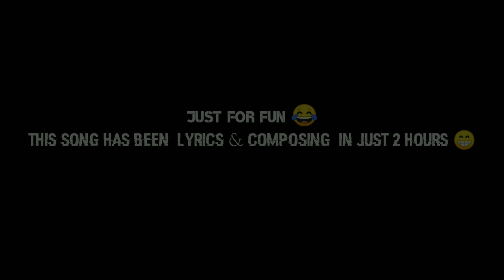Rasode me kon tha rap | Kokila Ben - Yashraj Mukhate | Rasode me Kon tha song - Kuldeep Gedam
MY NEW SONG RASODE ME KON THA WO  This song was made in 2 hours
AND This is my new song i made this song just for fun N    THIS  ORIGNAL SONG CAMPOSED BY YASHRAJ MUKHATE

[ RAP - LYRICS - COMPOSED - RECORDING - MIX MASTERING - VIDEO EDITING KULDEEP GEDAM ]

VIDEO SHOT - VISHAL PHOTOGRAPY

Rasode Me Kon Tha Song | Kokila Ben || Yashraj Mukhate Original Song
Kokila Ben | First World Problems | Dialogue with Beats | Yashraj Mukhate | Gopi Bahu | Raashi